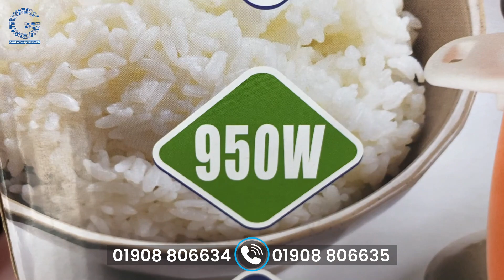Gazi multi-function rice cooker price in BD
এই প্রডাক্টটি অনলাইনে অর্ডার করতে পারেন। এছাড়া  আমাদের শোরুমে আসতে পারেন। আমরা সারা দেশে কুরিয়ারের মাধ্যমে পণ্য পাঠিয়ে থাকি এবং ঢাকাতে হোম ডেলিভারি দেই।

আমাদের শোরুম এর ঠিকানা: রজবী প্লাজা (বঙ্গ মার্কেটের সামনে), জামগড়া, সাভার, ঢাকা।